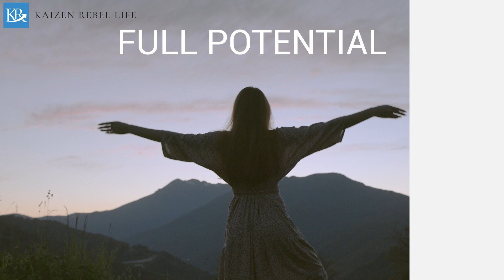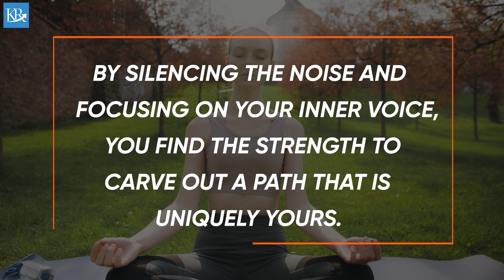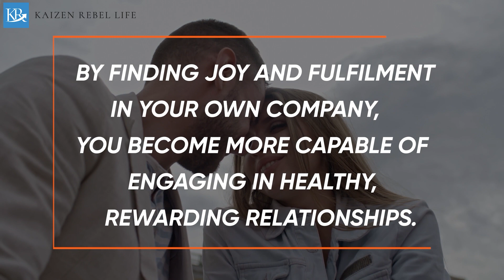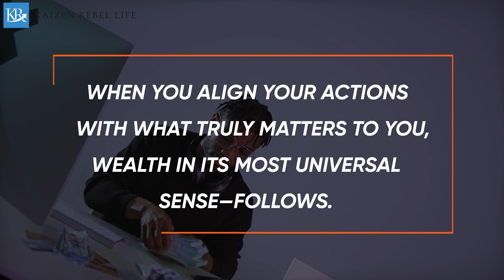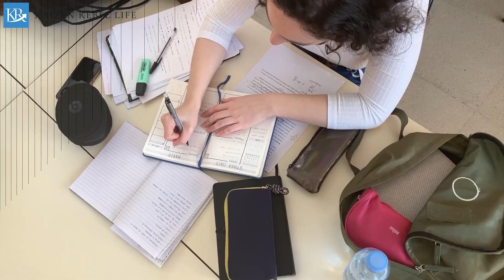🔓 Break Free from Life's Chains 🔓 How to Achieve Freedom in your Life? How to do self-improvement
▶️ Other Related Videos Here ◀️

In a world filled with invisible barriers, it's time to shatter limitations and unlock your true potential! 🌟 Join us on a transformative journey as we delve into the five fundamental areas holding you back and reveal powerful strategies to set yourself free.

1️⃣Past Shadows: Is your history weighing you down? Discover how to release the grip of past traumas and embrace a future filled with boundless possibilities.

2️⃣Defying Expectations: Say goodbye to the pressure of societal norms! Learn how to silence external voices and forge your own path to success and happiness.

3️⃣Overcoming Limits: Break through the chains of self-doubt and embrace a mindset of growth and abundance. It's time to unleash your full potential and achieve your dreams!

4️⃣Finding Independence: Cultivate inner joy and fulfillment, independent of external relationships. Rediscover the power of self-love and authenticity in every aspect of your life.

5️⃣Wealth Beyond Money: Discover the true meaning of wealth and success. Shift your focus from financial gain to a life rich in purpose, passion, and meaningful experiences.

Join us as we embark on a journey of self-discovery, empowerment, and liberation. It's time to break free from the constraints holding you back and step into the life you were meant to live. Don't miss out on this opportunity to unlock your potential and live without limits! 🚀